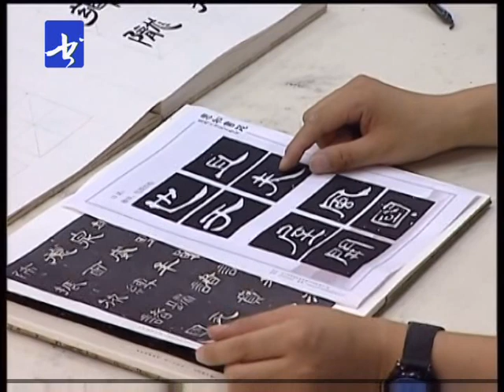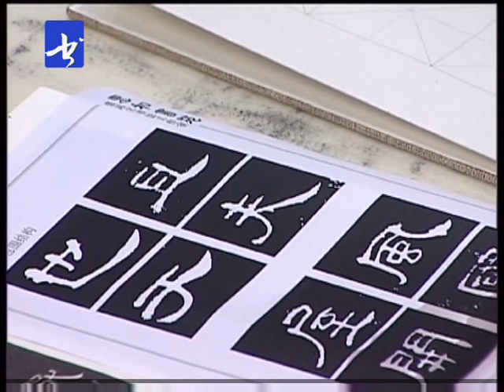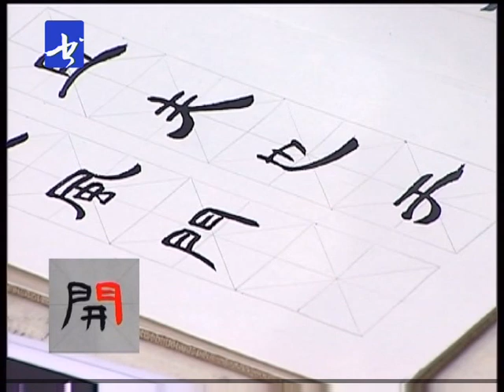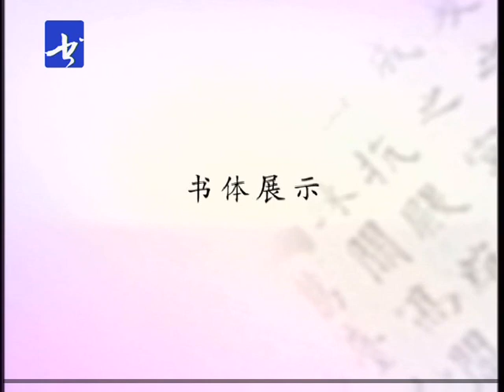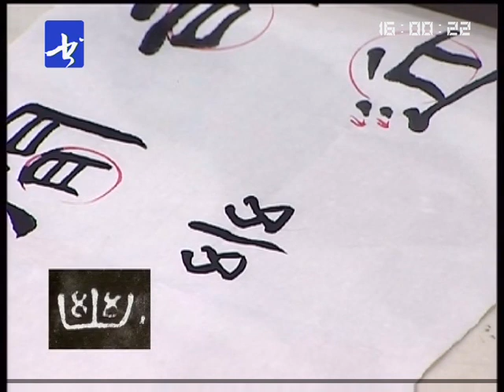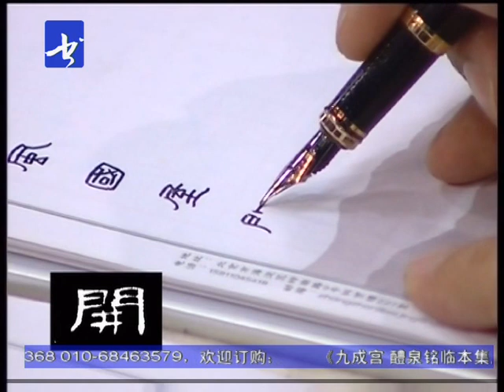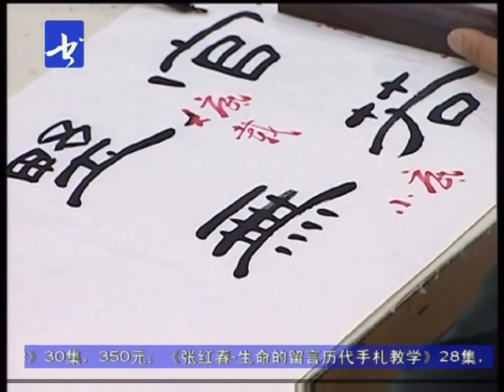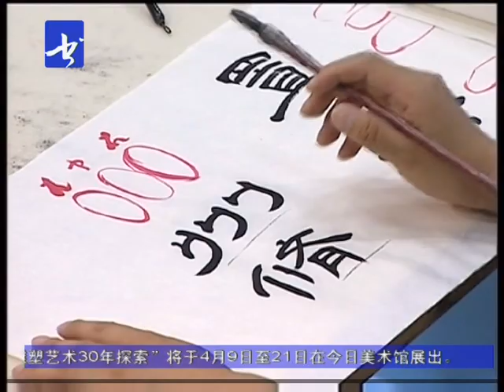中國書法Chinese Calligraphy -【隶书】Official Script 曹全碑 Caoquan Monument 15